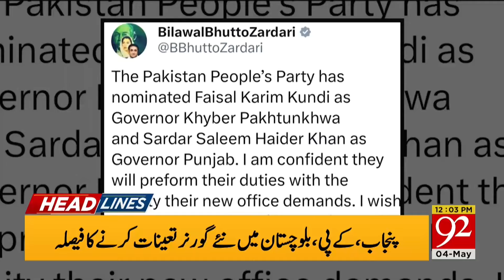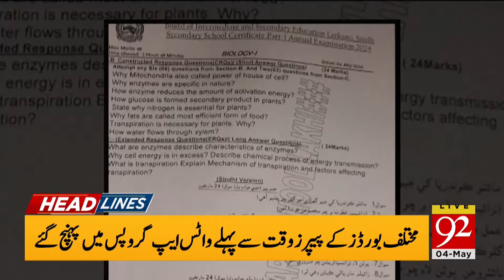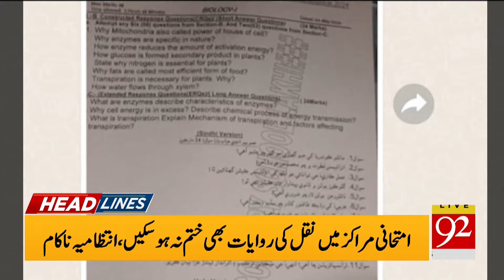Pakistan Moon Mission | India's Propegenda | 92 News Headlines 12 PM | 4 May 2024 | 92NewsHD